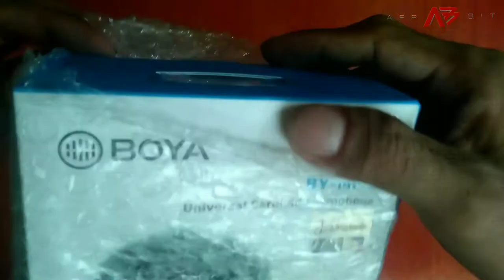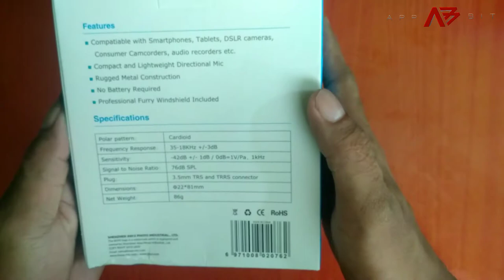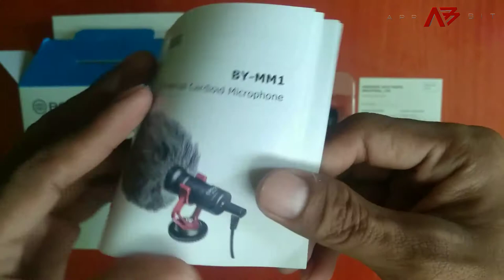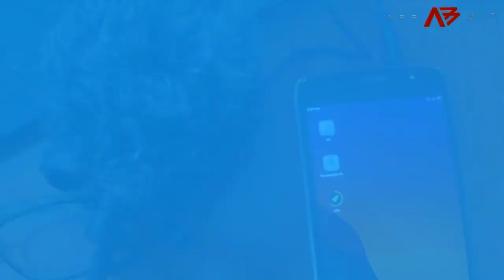UNBOXING BOYA BY-MM1 CARDIOID MICROPHONE | TUTORIAL AND REVIEW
Hi guys welcome again SA aking channel at ngayon ay mg unbox tayo ng isang cheap vlogging microphone, review natin at pag aralan Kung paano ba Ito gamitin at ano subukan din natin Kung nakakatulong nga ba Ang BOYA BY-MM1 CARDIOID MICROPHONE SA pag vlog at SA maingay na Lugar.. at syempre Kung nakaka reduce ba sya ng noise background...